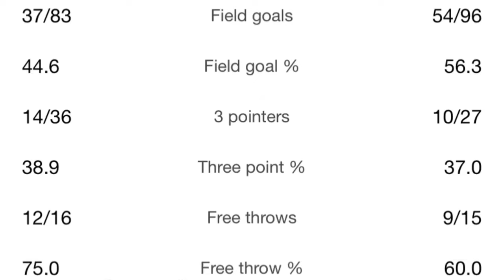WORST NBA TEAM to WATCH is…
Worst team NBA team to watch is… Is it the Charlotte Hornets? Or the Utah Jazz? Or even the Milwaukee Bucks? No it’s the San Antonio Spurs in my opinion, followed closely by the Trailblazers. The Spurs brand of basketball is absolute garbage. Wembanyama has the size to be able to dominate in the low post, but lives in the perimeter. While him ad his teammates take needless 3’s for a poor percentage. Gregg Popovich must be forced to coach this way.